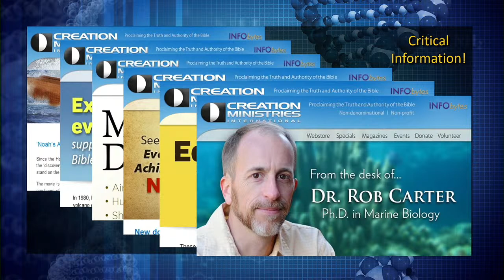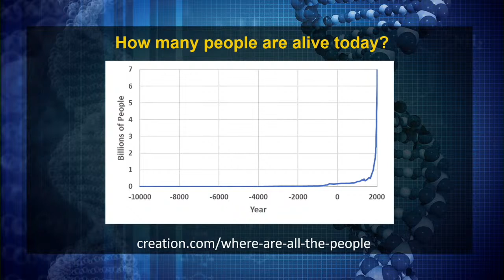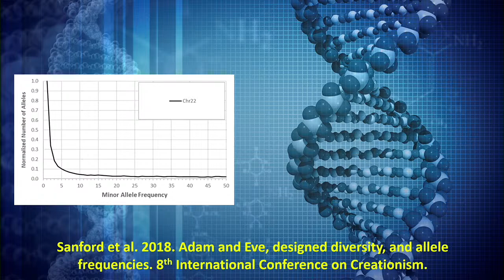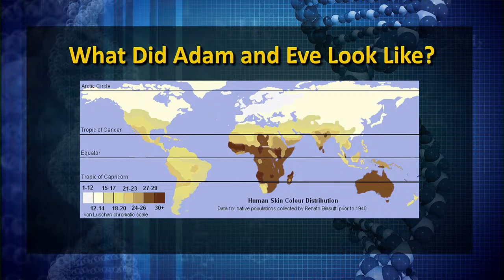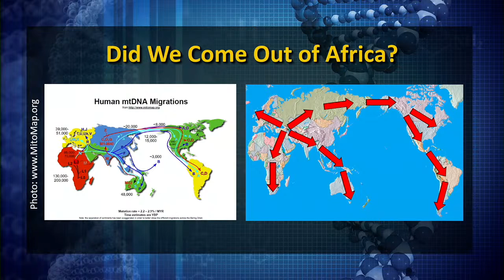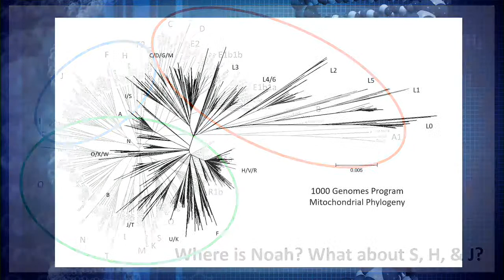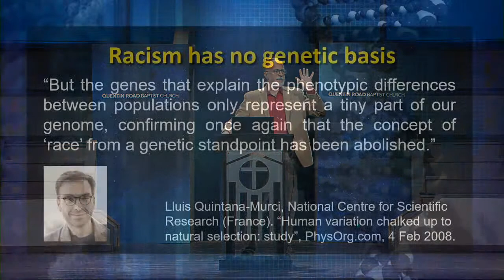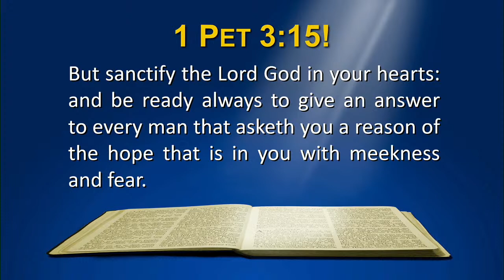Guest Speaker - Dr. Rob Carter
Dr. Rob Carter
8/2/2023
MIDWEEK SERVICE